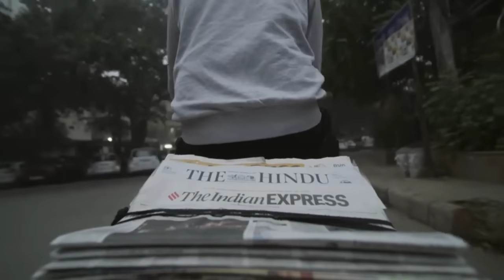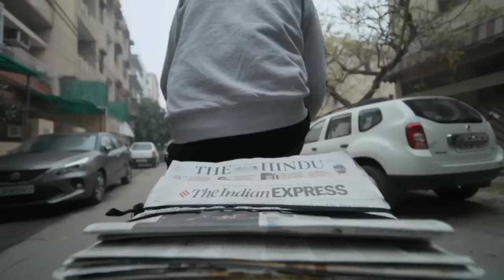Har Ek Me Pagalpan Hai | TVF Aspirants | UPSC Motivation | Best motivational Video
Watch the original and full video only on TVF 's official channel